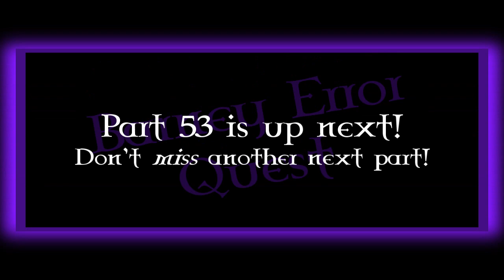My Second Massive Longest Barney Error (TSDELAVSMSBEITSS) [Part 52]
Here's a Part 52 I released, I guess. Part 53 is still working in progress. It will premiere on May 8th, 2:00 P.M.

Predictions will be in Part 52.